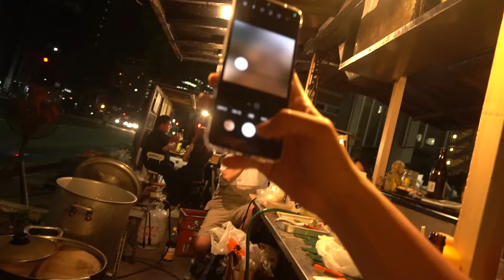말이 많아서 다시한번 가봤습니다 후쿠오카 포장마차 '쿠로짱'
안녕하세요 오다마입니다.
이번 여행 지역은 후쿠오카입니다.

- 오다마 한마디
쿠로짱의 뚱한 표정으로 피해보신 분!?에게 사과를 하는 쿠로짱

자율 후원 계좌
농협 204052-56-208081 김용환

후원 방법을 여쭈어보셔서 적게 되었습니다. [2023년 6월 6일 기준]
외국인노동자를 아껴주셔서 너무 감사드립니다!
컨텐츠 제작에 유용하게 사용하겠습니다.